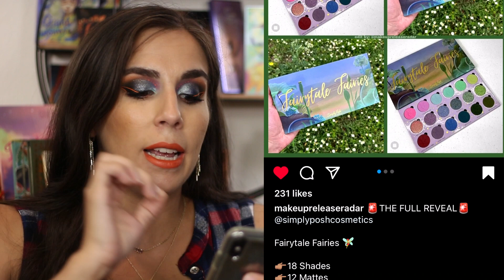INDIE BRANDS ARE SO CREATIVE!! | Will I Buy It Talking About New Makeup Releases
The new indie makeup releases just keep getting better and better -- this week, it was SO easy to pick my top 5 new makeup releases...but I had a much harder time deciding which would be my bottom 5! Let's chat about all these new products and answer the question "will I buy it?" and also talk about how indie brands are so creative!

~TIME STAMPS & PRODUCTS/LINKS MENTIONED
0:00 There are so many good makeup launches this week!
1:08 Adept Cosmetics Amunet Palette
3:13 Klarity Kosmetics Lily Palette
4:46 bPerfect Cosmetics x LauraB MUA The One palette
5:45 Blend Bunny Cosmetics Primal Palette
7:24 Trixie Cosmetics x Juno Birch
8:29 Ace Beauty Paletteopoly Collection
10:18 Colourpop x BT21 Bon Voyage Palette
11:56 Simply Posh Cosmetics Fairytale Fairies Palette
13:29 Juvia's Place Garden of Juvia's Palette
15:20 Playing In Makeup By Yolondo Vigorously Palette
17:55 Final Thoughts

Lipstick: L'Oreal Rouge Signature Lightweight Matte Lip Stain

- 29
Married? Kids?
- Yes, I've been married for 7 years and have 4 children -- a 6 yo girl, 4 & 2 yo boys, and one due in August of 2022!
- Oily

Using the links & codes below will earn me a commission from purchases made (unless specified otherwise).